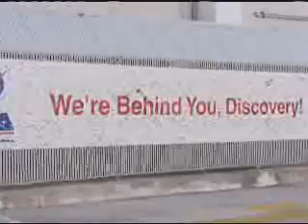STS-133 Discovery Astronauts